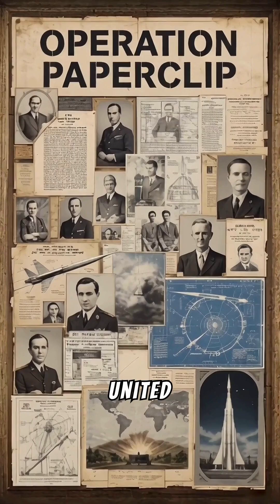Cosmic Pioneers. Wernher von Braun (Part 2)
Uncover the fascinating and controversial story of Wernher von Braun in Part 2 of "Cosmos Pioneers." From the development of the V-2 rocket in Nazi Germany to his crucial role in NASA's Apollo program, we explore the achievements and dilemmas of this space age visionary. Join us on this journey through the life of a man who transformed rocket science and brought us closer to the stars.